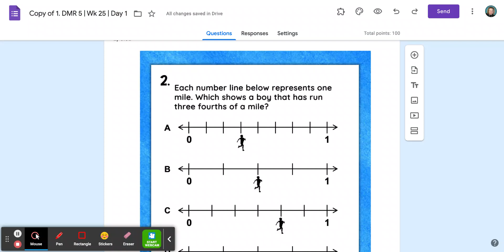Day 1 1- Google Forms